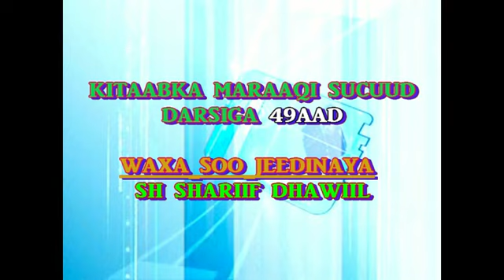darsiga 49aad kitaabka maraaqi sucuud sh shariif dhawiil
wa kitab usulul fiqhi ah  muhim u ah ardayda cilmiga baraneysa, duruusta oo dhameestiran:
booqo youtube,com/maxammudshibli